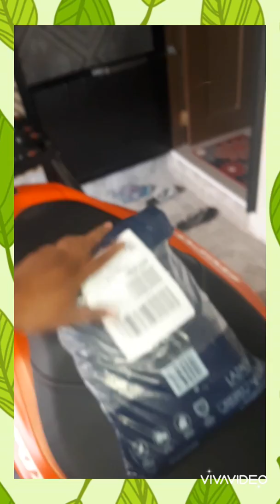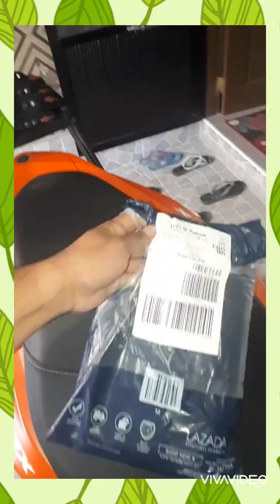Gloves na inorder sa Lazada Parehong kanan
Unwrapping Motor cover ordered from Lazada.